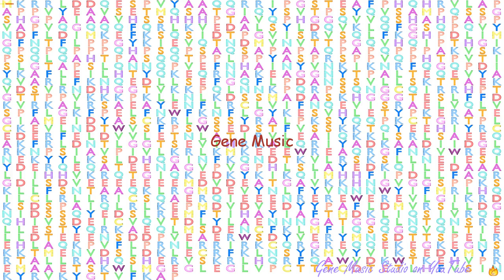Gene Music using Protein Sequence of SIN3A "SIN3 TRANSCRIPTION REGULATOR FAMILY MEMBER A"